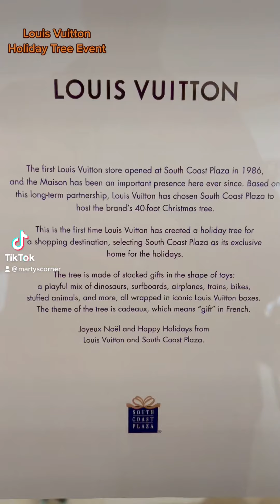Louis Vuitton Exclusive ￼VIC Holiday Tree Event